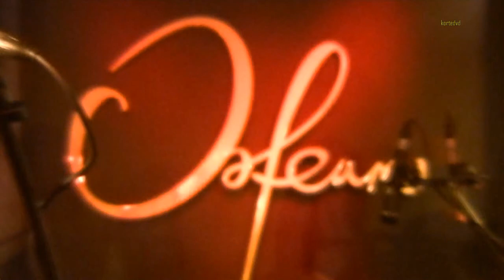Mambo 5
Az Orfeumban a Group'N'Swing Karácsonyi műsorából készült video